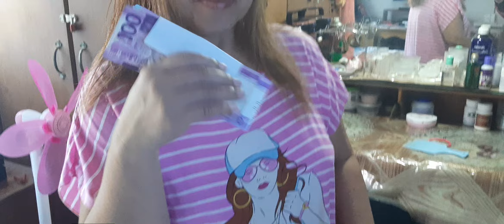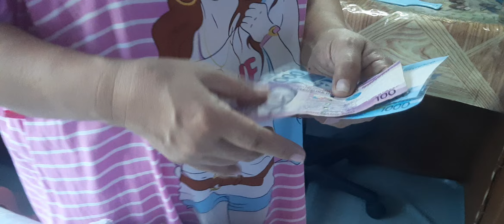ANG SAYA SAYA NG MAHAL KO,NG SUMAHOD AKO FOR THE FIRSTIME SA YUTUBE.TO GOD BE ALL THE GLORY...